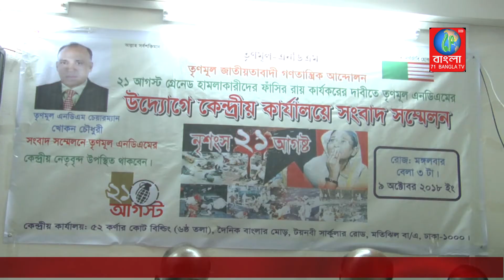সংবাদ সম্মেলন করে তৃনমূল এনডিএম এর কেন্দ্রীয় কার্যালয় উদ্বোধন ! Dhaka ! 71bangla tv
বাংলাদেশ এর রাজনীতিতে নতুন করে আতœপ্রকাশ করা তৃনমূল জাতীয়তাবাদী গনতান্ত্রিক আন্দোলন ঢাকায় কেন্দ্রিয় কার্যালয় উদ্ভোধন করেন তৃনমূল এনডিএম এর চেয়ারম্যান খোকন চৌধুরী । সম্মেলন এ আরো উপস্থিত ছিলেন দলের য়ুগ্ম মহা সচিব রফিকুল ইসলাম । উক্ত সংবাদ সম্মেলনে ২০০৪ সলের ২১ আগষ্ট গ্রেনেড হামলার রায়কে সামনে রেখে অভিযুক্ত আসামীদের দৃষ্টান্ত মুলক শাস্তির দাবি জানান তৃনমূল এনডিএম এর চেয়ারম্যান ।